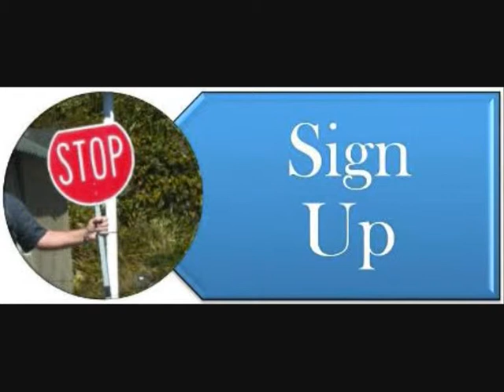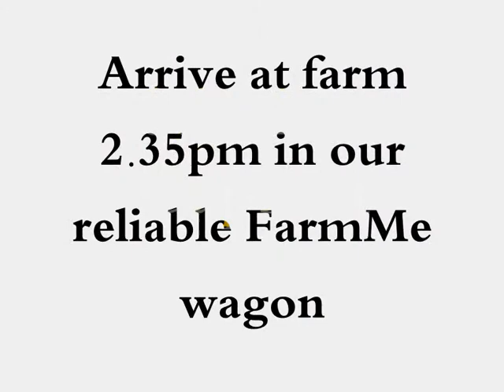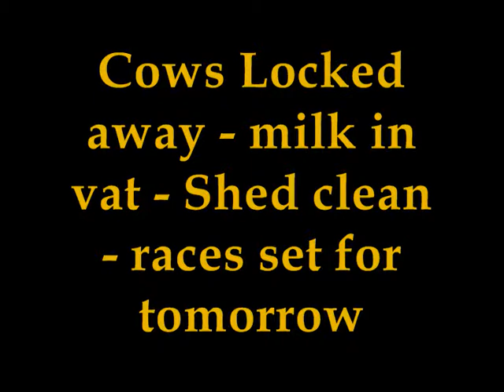how to use our web site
FarmMe
Working together for better community living